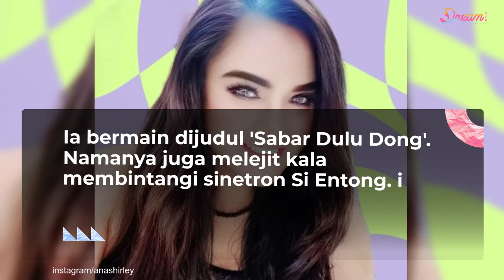Ana Shirley, Bidadari Seksi Warkop DKI, Kini Jualan Tahu Sumedang di Jalanan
Dream - Bagi penggemar film Warkop DKI, sudah tidak asing lagi dengan sosok Anna Shirley. Anna Shirley merupakan pemeran sosok Anita dalam film Warkop DKI berjudul ‘Sabar Dulu Dong’. Saat bermain di Warkop DKI, Ana menjadi sosok wanita cantik dan seksi. Kini, Anna Shirley sudah menginjak usia kepala lima. Sayangnya, nasibnya tak seberuntung dulu. Baru-baru ini, Ana kedapatan jualan tahu sumedang di pinggir jalan. Bahkan, Ia rela menggendong bakul yang berat berisi tahu-tahu yang akan Ia jajakan. Akhirnya, banyak netizen yag berspekulasi jika sang artis sedang tak ada panggilan syuting lagi. Penasaran seperti apa penampakannya? Yuk simak potretnya berikut ini!